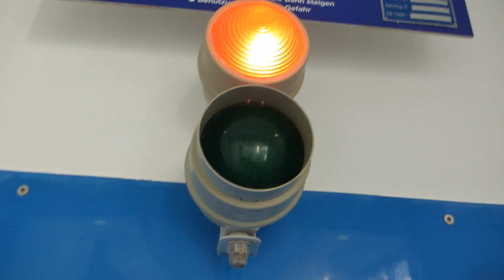HellensteinBad aquarena Heidenheim - Reifenrutsche Onride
Onride-Video der blauen Reifenrutsche im HellensteinBad aquarena Heidenheim. Der Wasserfall in der Mitte der Röhre war leider deaktiviert, ansonsten bietet die Rutsche nichts Spektakuläres.

Mehr Infos und Bilder zum HellensteinBad aquarena Heidenheim gibt es